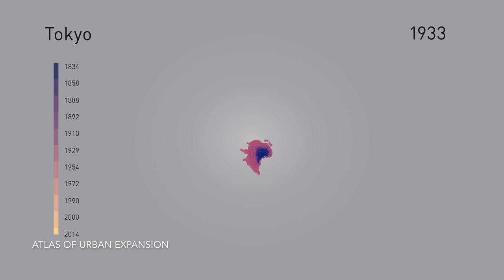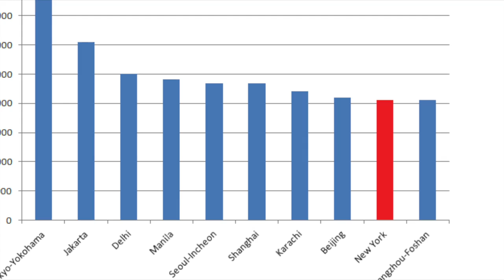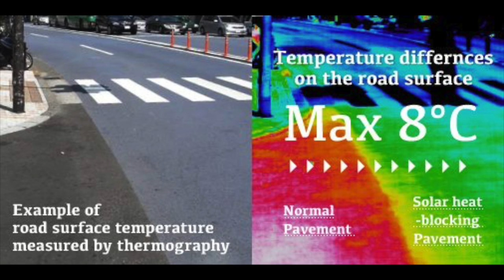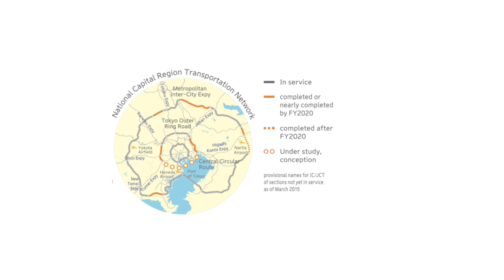TOKYO | City Review | How they manage 38 million people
The Greater Tokyo region is the most populous metropolitan area in the world. With over 38 million people how does the city function?
Lets break it down.

As requested here are some of the references, but not all.

Okay and I'll admit, I glanced at wikipedia. If you say you don't, you are lying ;)